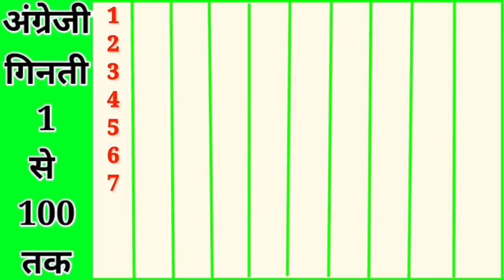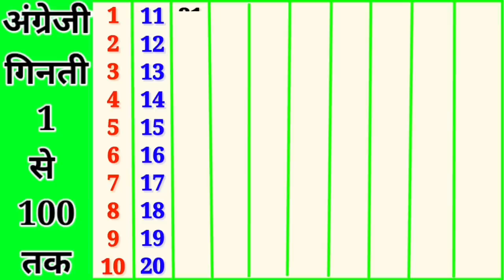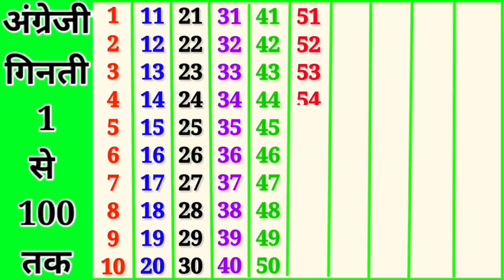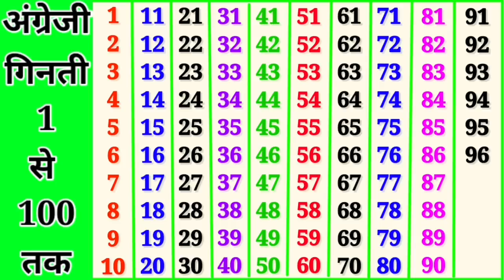Ginti 1 से 100 तक गिनती | Ek se sau tak ginti hindi mein | ginti so tak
Your Query
1 se 100 tak ginti
Ginti 1 2 3
Ginti wala
100 tak ginti
Ginti video
Ginti Ginti
1 se 100 hindi mein padhe
1234 numbers
Hindi varnmala
1 se 100 tak counting
Ginti pahada
Ginti song
Ek do tin
1234
1 se lekar 100 tak ginti

100 तक गिनती
गिनती गिनती
100 तक गिनती